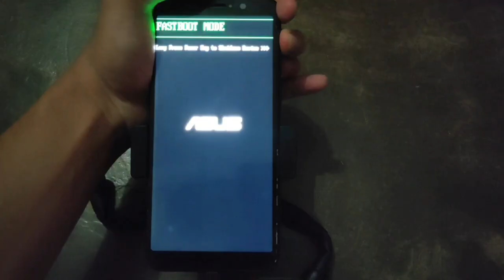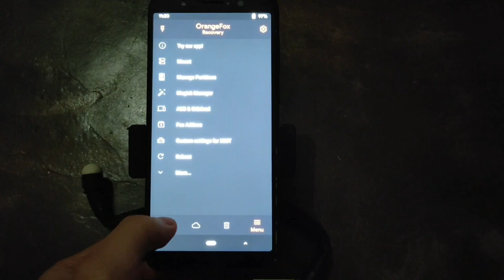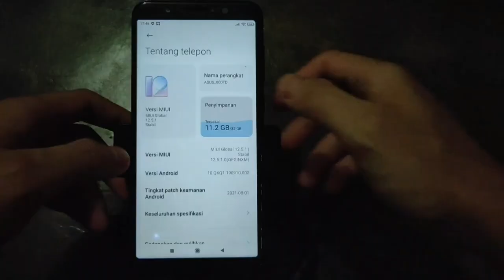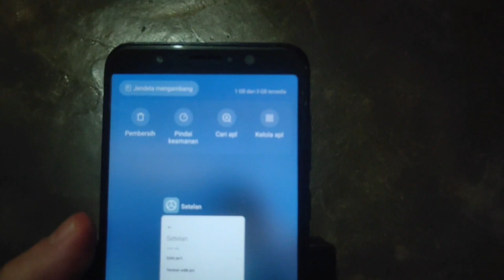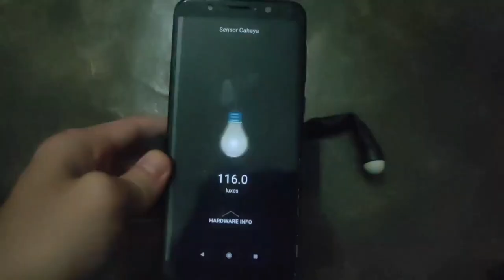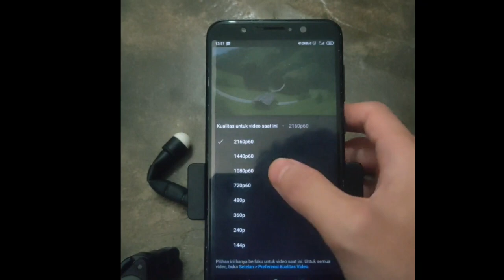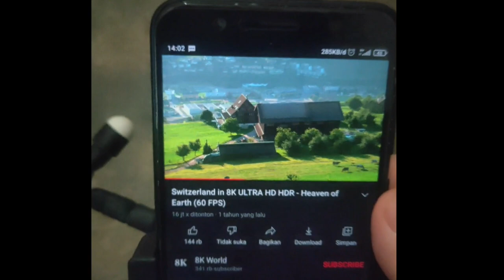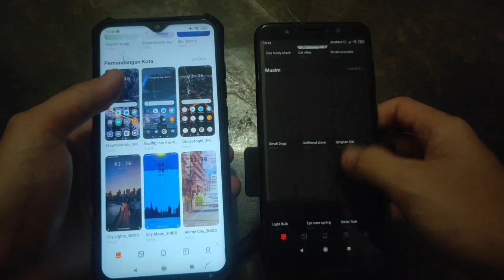Instal dan Review Custom Rom MIUI 12.5.1 Stable di Asus Zenfone Max pro M1 || Android 10 || X00TD